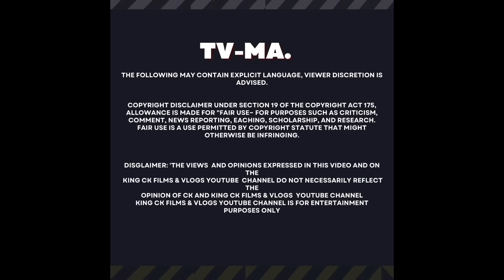CUN AMA CARAR CHALLENGE